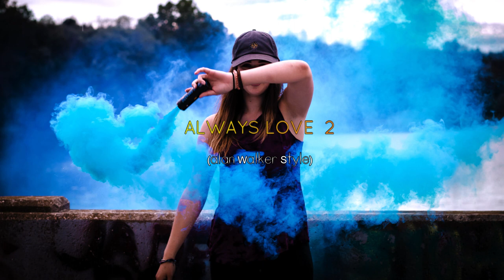Always Love 2 (Alan Walker Style) 2021 | music by Fe La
New song has bee released❤🎉
Check ou now!

Important!🚨
If you like and want to re-upload on your channel.
Include the sentence and link below 👇in the description of your video, Please🙏 🙏🙏

Support:
Alan Walker Style - Always Love 2 (New Song 2021)

Thank You So Much for your appreciation❤
Wish you always healthy, and Enjoy your days;)